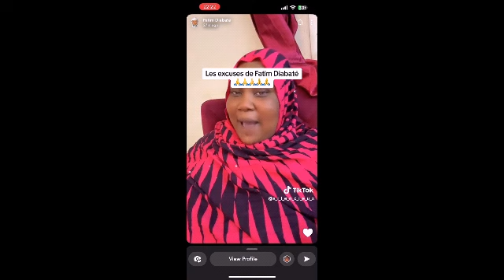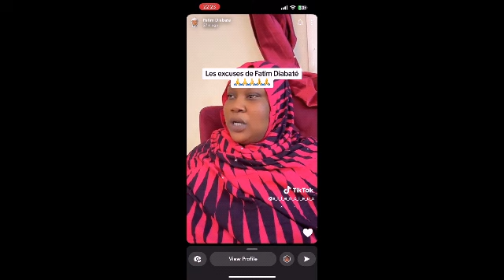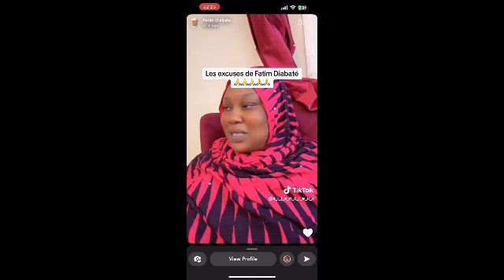Le pardon de fatim diabaté envers ces fans